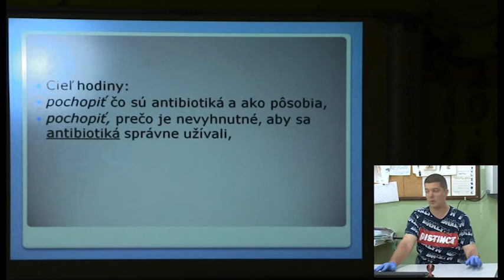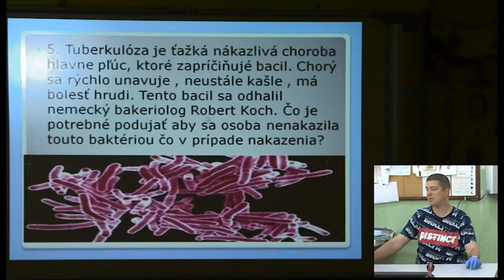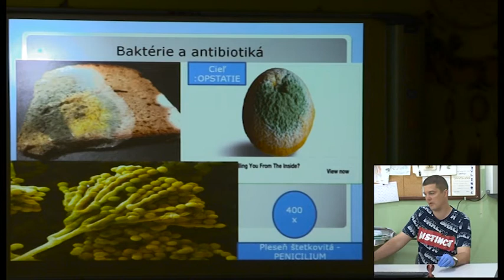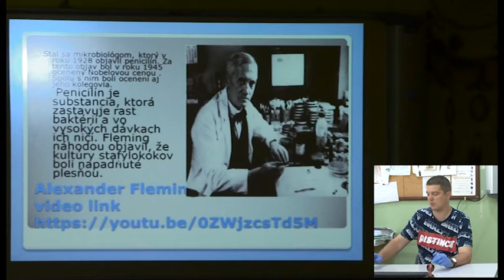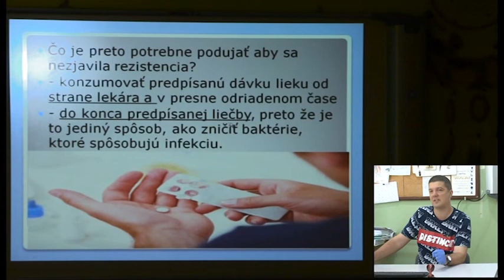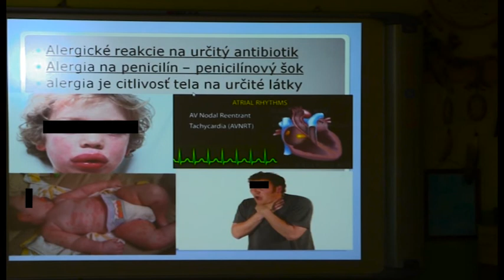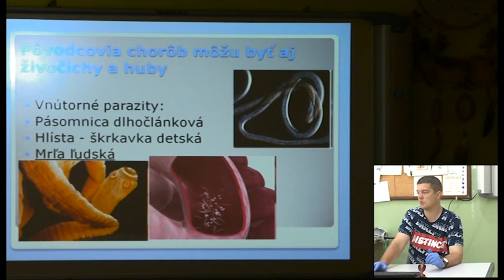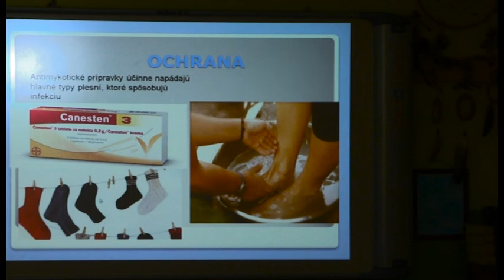09 Biológia 6. ročnik - Človek a zdravie - ochrana od bakteriálnych infekcii